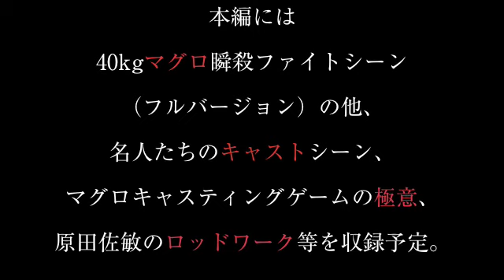Tuna Video:完全鮪攻略バイブルDVD(tamaTV) :予告編Part-1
近海キャスティングゲームの最高峰、海の王者TUNA。クロマグロのバイトシーン、ヒットの瞬間、ファイト、ランディングまで収録。
必見:クロマグロ達人たちの解説。ヒットルアーを買うより効果てきめんの「マグロ釣りのお薬DVD」です。初夏、真夏、初秋にわたり取材続行。ご期待ください。